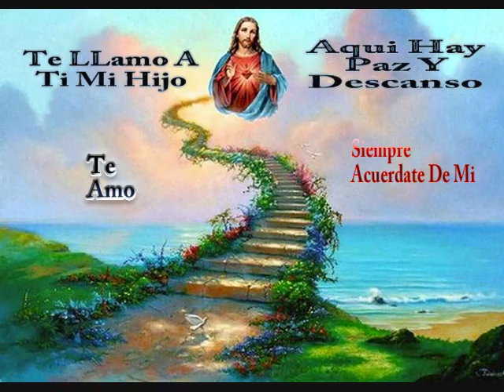5 Minuto De Silencio Para El Señor